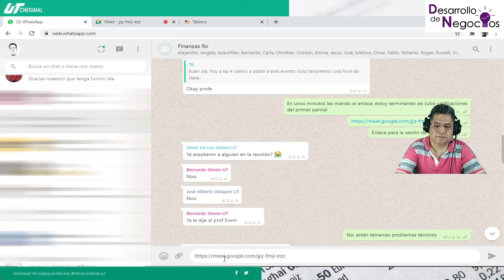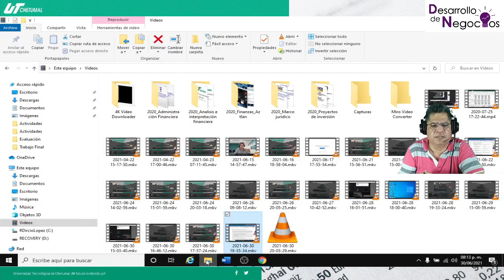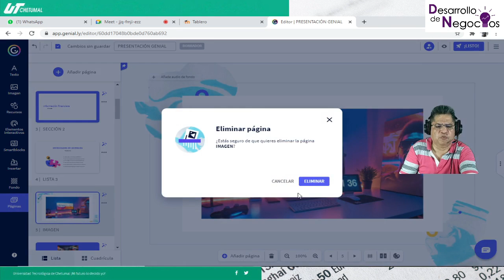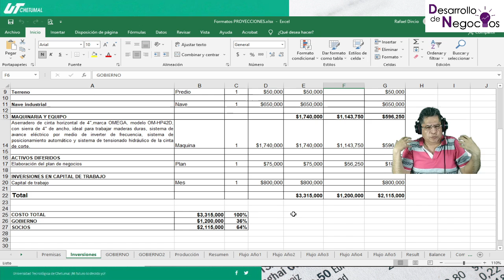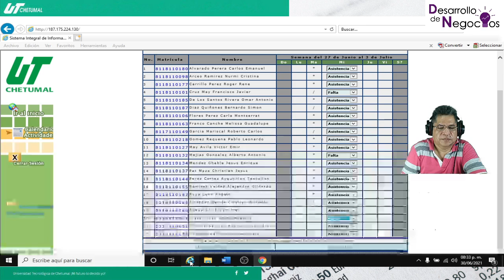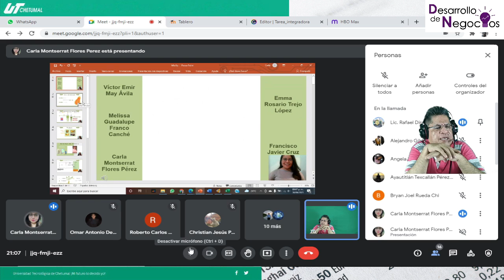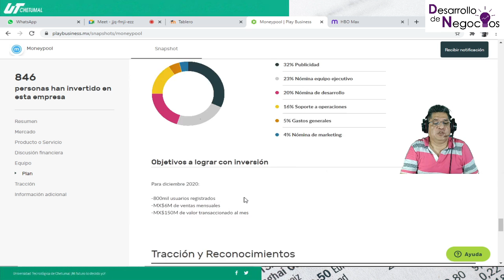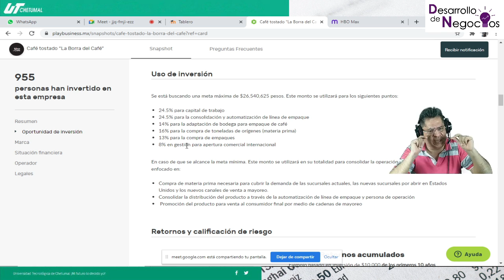25.- Sesión 24. Revisión tarea integradora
UT Chetumal.- Finanzas. Desarrollo de Negocios. May - Ago 2021